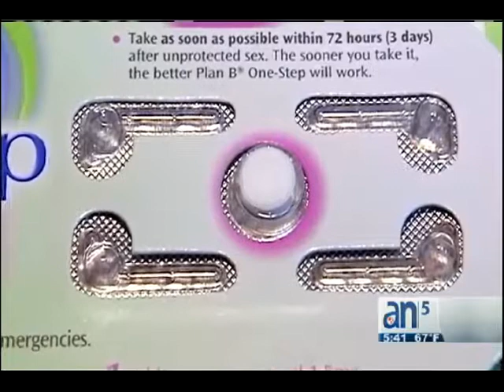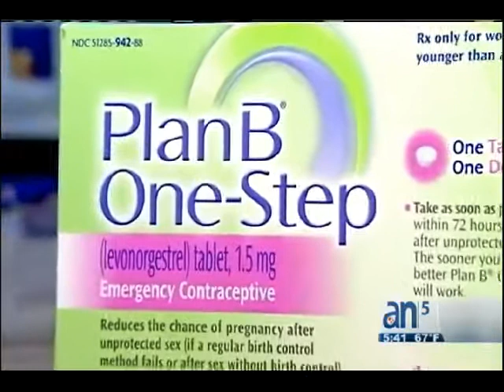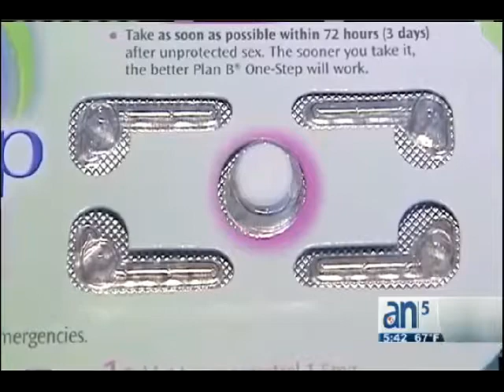Píldora del día después es aprobada para menores - América TeVé